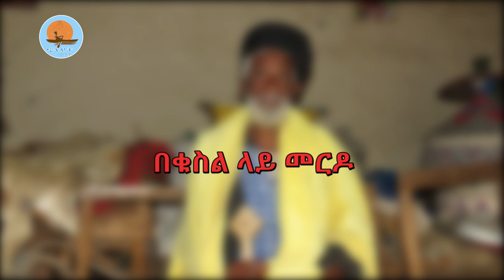ከኢትዮጵያ ሰማይ ስር 18 /በቁስል ላይ መርዶ/ የታቦት ተሸካሚው ቄስ ፍሥሐ ደጀን መሪር ሃዘን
ሐኪም ቤት ከርሜ ቤቴ ስገባ ሚስቴ ተገድላ መርዶ ጠበቀኝ፡፡
የእናታቸውን ሃዘን በውጉ ሳይወጡ ልጆቼንም አስረዋቸዋል፡፡
ምነው የኔን ቁስል ይዛ እሷም ተርፋልኝ በሆነ፡፡

ኖትያትሚዲያ
በሕብረት እንቁም